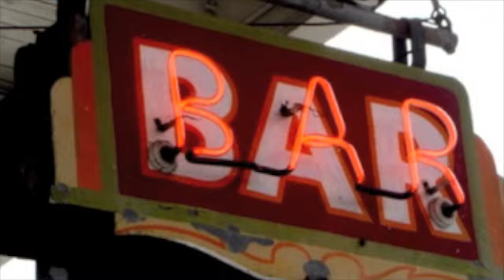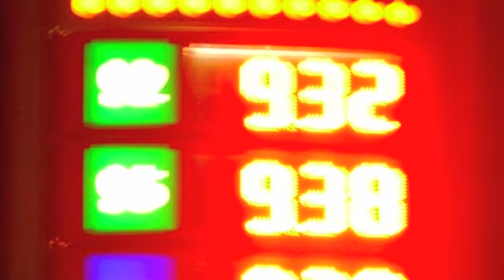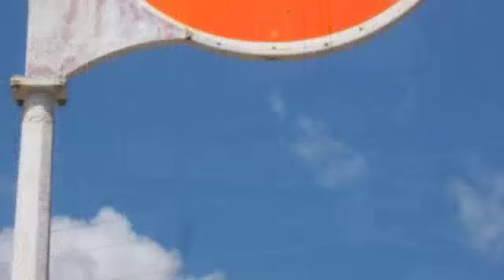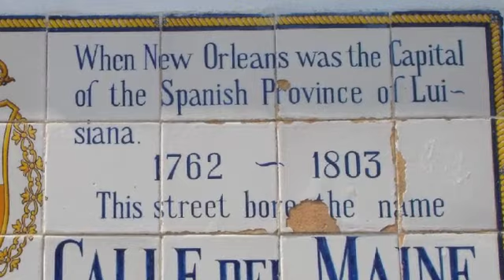Six Feet Under The Pontchatrain!.m4v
From the CD "Callin The Children Home" by Denny Ilett
I wrote this song to document the rage I felt and still feel when I, and the rest of the world, watched in disbelief while the US government turned it's back on their citizens and turned away assistance from others while pouring taxpayers money into an illegal war to secure another country's oil and water resources. The peoples welfare and wishes are clearly being ignored for reasons of greed and imperialism and Katrina is sadly just one example of the insanity that is being delivered to the world at large by the US and big business.